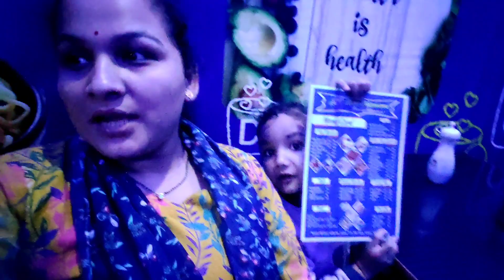Kiran पहली बार कुछ बोलीं है और बोली तो bhi क्या बोली|| Kotdwar Ki Yad aayi Aaj|| maya adhikari world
Kiran पहली बार कुछ बोलीं है और बोली तो क्या बोली || maya adhikari || daily vlog
hi